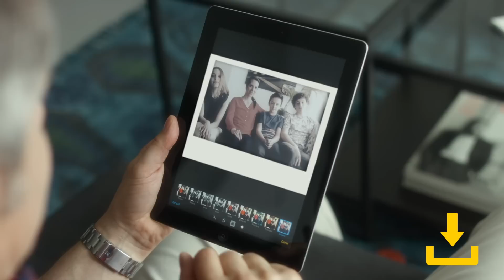Ti ricordi? Foto di famiglia ieri e oggi!